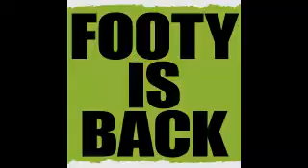Milestone Banners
Homegrown Design  Milestone Banners